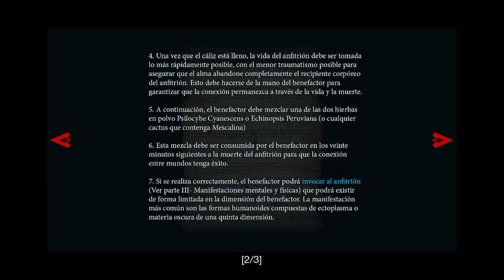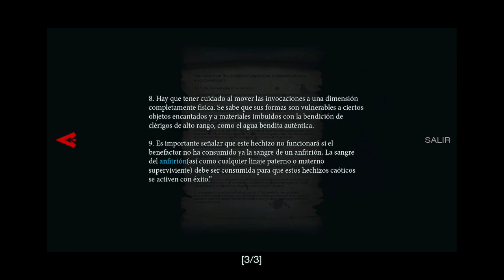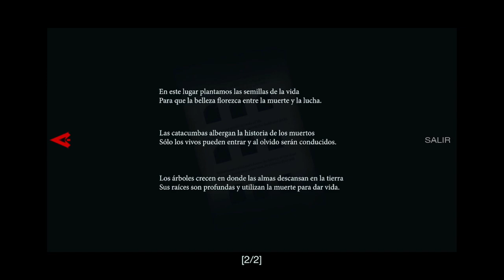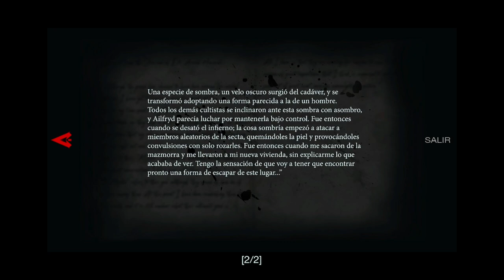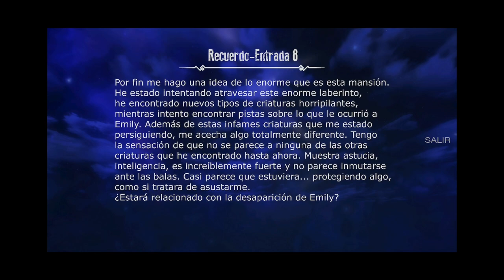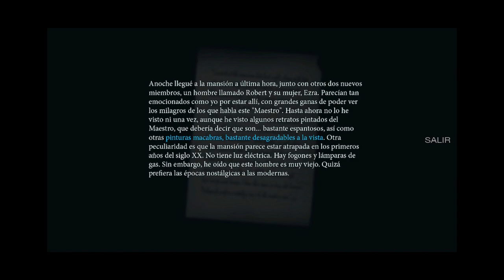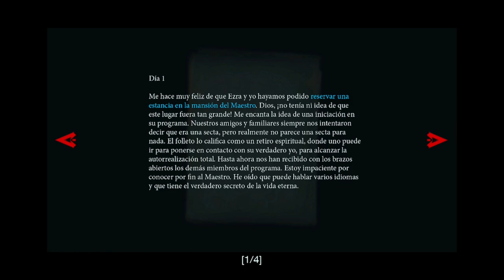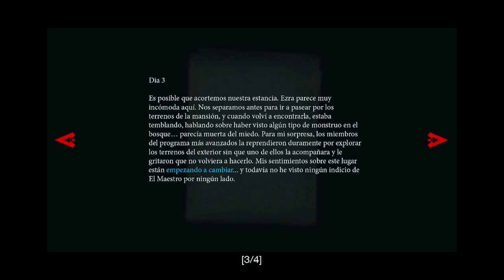Them And Us - Parte 5 - Gameplay - Español - Resident Evil Like - Survival Horror